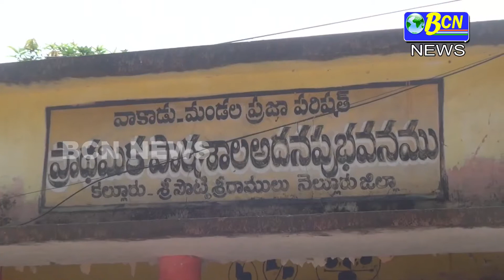20-12-2018 BCN NEWS